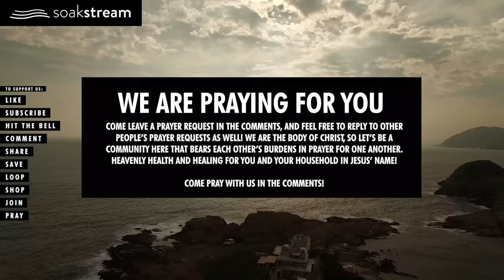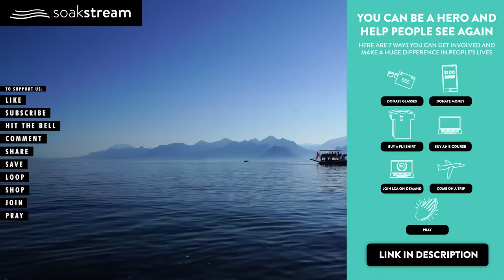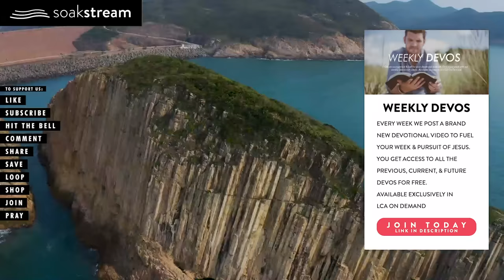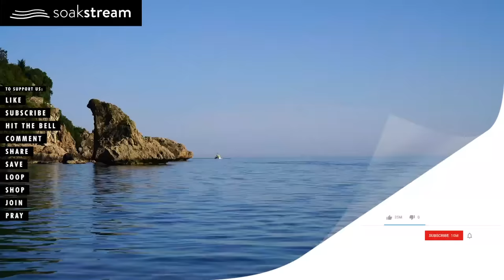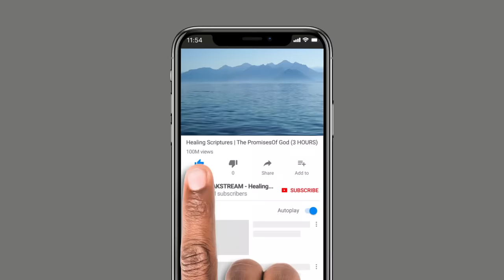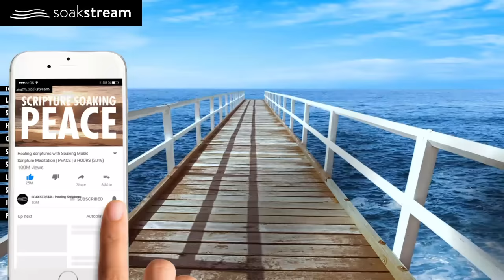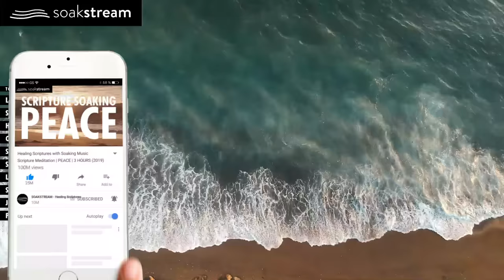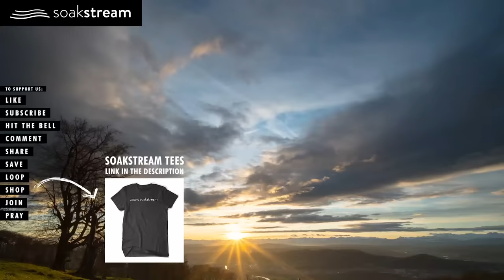100+ Healing Scriptures With Soaking Music | Audio Bible Scriptures over Instrumental Worship Music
Healing Scriptures read peacefully and powerfully over instrumental worship music (12 hour loop), Christian meditation, 100+ Healing Scriptures with soaking music, Audio Bible, Soaking worship.

And seriously, even if you don't normally, I'd really love for you to leave a comment with a prayer request so that we (and the rest of the people watching all over the world) can be praying for you (SO POWERFUL!!!).

So if you're on your phone, scroll all the way down past the recommended videos to the very bottom (it's super fast), a leave a prayer request in the comments AND let me know where in the world you're watching this from!

TO SUPPORT OUR MINISTRY:

DIVE IN EVEN DEEPER:
* My Christian Clothing line (you see me wearing it in most of the vids on my personal channel…seriously, SUPER comfortable)

THE ABSOLUTE MOST GROWTH/TRANSFORMATION YOU COULD POSSIBLY GET FROM ME:
* My 1-on-1 Coaching/Mentorship Program if you want or need some personal help from me (it's all online through video chat, so you can be anywhere in the world to access this)

* 10% of all the proceeds from all of our products/services help raise money for 3rd world missions taking the Gospel/love/light of Jesus around the world. Seriously, thank you SO MUCH for your support.

GOD BLESS!

soak stream, soakstream, barrett bogan